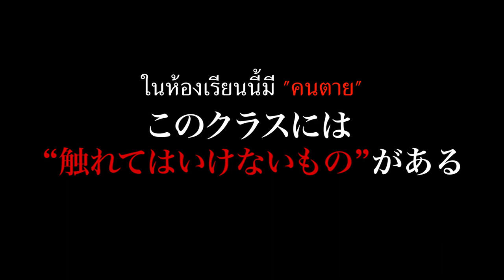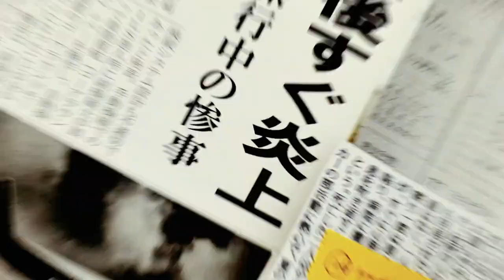Another (ตัวอย่างซับไทย) - Natsumi Takamori, Mika Akizuki, Ayana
Another (2012)
ซากาคิบาระ ย้ายเข้ามาในโรงเรียนใหม่ เขาพบว่าที่นี่ทุกคนทำตัวแปลกๆ ก่อนที่ไม่นานเขาได้รู้เกี่ยวกับ "คำสาปของชั้น ม.3/3" และหลังจากนั้นก็เริ่มมีนักเรียนตายอย่างสยดสยอง ทุกคนในชั้นเรียนจึงพยายามหาทางที่จะยุติการตายที่เกิดขึ้น